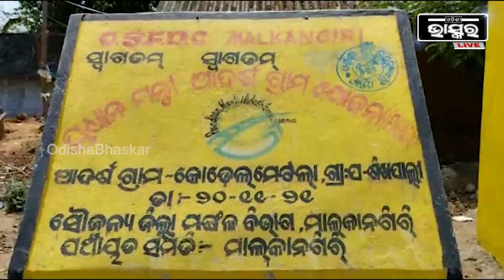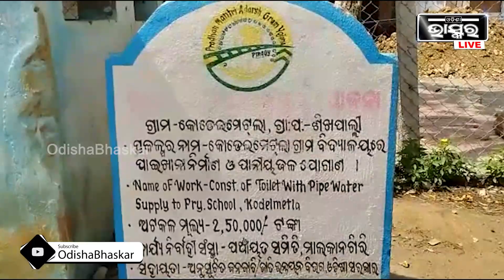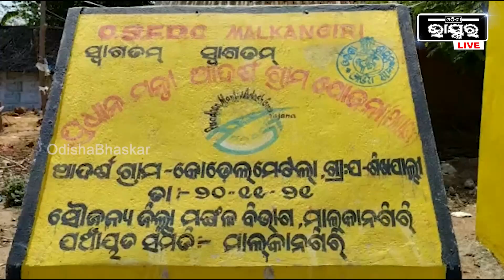ପ୍ରଧାନମନ୍ତ୍ରୀ ଆଦର୍ଶ ଗ୍ରାମ ହେଲା କୋଡେଲ ମେଟଲା ଗାଁ, ସ୍ଵଚ୍ଛତାର ପରିଚୟ ପାଇଲା